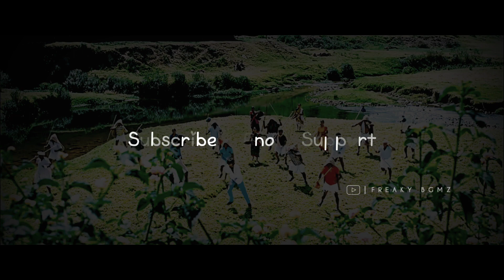Yenna solla pora | Dhanush | Tamannah | Tamil love songs whatsapp status videos | Freaky Bgmz❣️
💭 இது போன்ற அழகான பாடல்களை நீங்கள் காண விரும்பினால் மேலே உள்ள இணைப்பின் மூலம் சென்று பாருங்கள். • • • 😊

💭 உங்களுக்கு என்ன பாடல் வேண்டும் என்பதை கமெண்ட் - ல் குறிப்பிடவும் 🥰

▶𝗡𝗼𝘁𝗶𝗰𝗲 : -
▶𝗥𝗲𝗾𝘂𝗲𝘀𝘁 :-
We do not own all the material we're posting on this channel. If you are a copyright owner and want your work to be removed from our channel PLEASE contact us via email  or leave us a personal message here and we will remove your material right away. PLEASE do not opt for a youtube strike.

▶𝗦𝘁𝗮𝘁𝘂𝘀 : 👉 @Freaky Bgmz  👈

Video Pudichuirundha
like & Support Pannunga..🤗❣️

▶𝗦𝘁𝗮𝘁𝘂𝘀 𝗖𝗮𝘁𝗲𝗴𝗼𝗿𝘆 :-

Alone Whatsapp Status Lonely Whatsapp status Single Whatsapp Status Long Distance Relationship Whatsapp Status

Friendship Whatsapp Status Best Friends Forever True Friends Status Nanban Whatsapp Status Soulmate Whatsapp Status

Painful Songs Tamil Whatsapp Status Love Failure Songs Whatsapp Status Heart Broken Whatsapp Status Tamil

Tamil Cover Song Whatsapp Status Best Cover Song New Cover Songs Tamil Female Cover Song Whatsapp Status

Trendy Lyrics Whatsapp Status New Trending Whatsapp Status Tamil Best Status Different Lyrics Trendy Whatsapp Status

Best Couple Whatsapp Status Soulmate Whatsapp Status Tamil Melting Song Whatsapp Status Romantic Song Whatsapp Status

Album Song Whatsapp Status Tamil Trending New Album Whatsapp Status World Album Songs English Whatsapp Status

Best Music And Adventure Status Feeling Trendy Bgm Whatsapp Status Motivation Status Tamil Nature Whatsapp Status